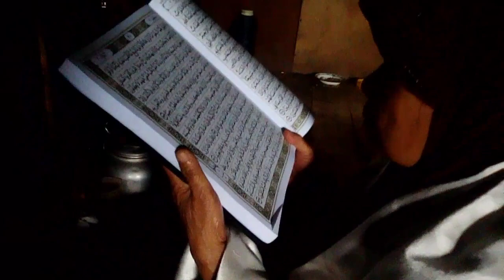Eumak Nuju Ngaos Mangsa Pasosore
kenangan Ti Eumak almarhumah❤️